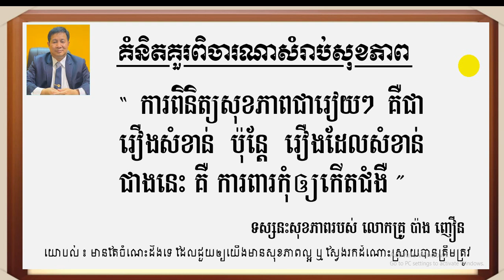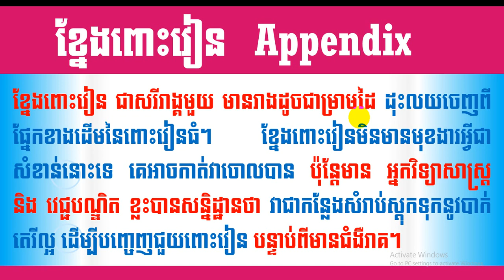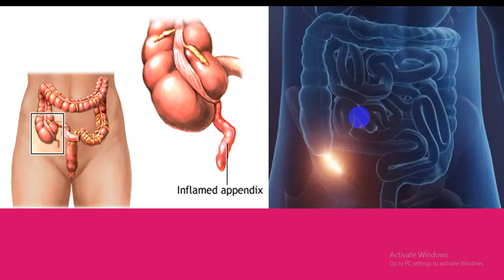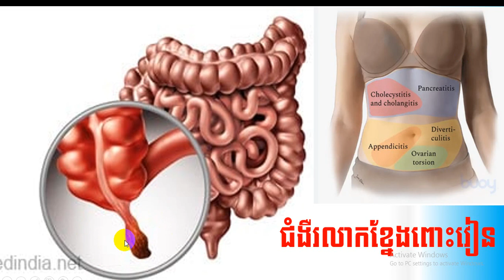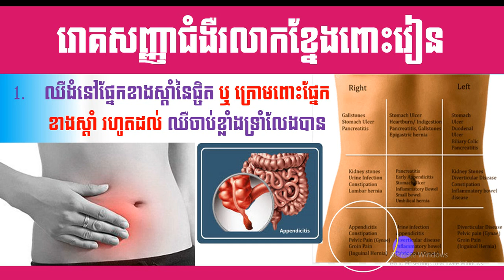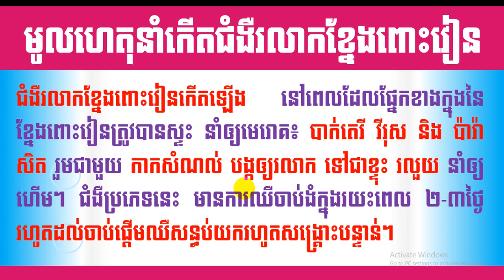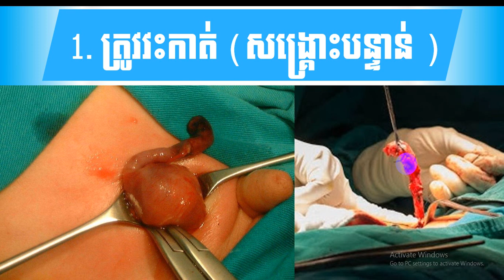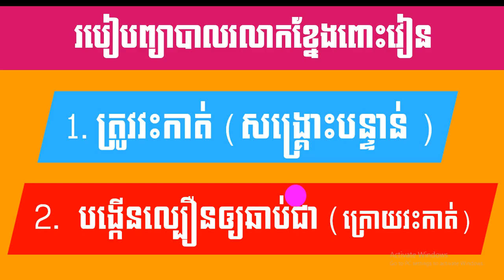EBC ពន្លឺសុខភាព - រលាកខ្នែងពោះវៀន ឬពោះវៀនដុះខ្នែង - English (Pang Leehouv)